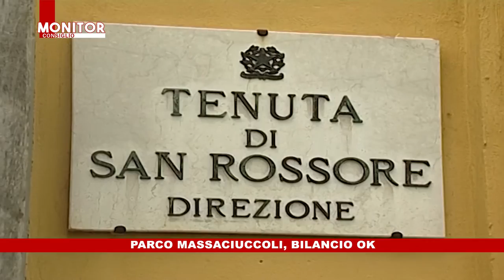NOITV | Monitor Consiglio | Puntata 172